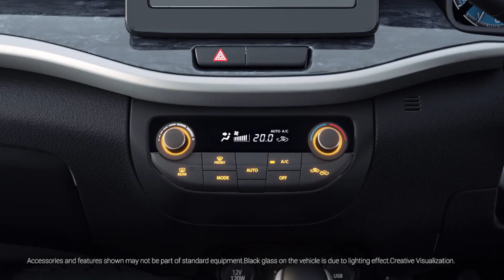new XL6 Maruti Suzuki nexa feature#XL6#2023